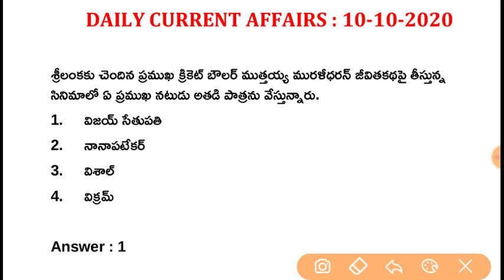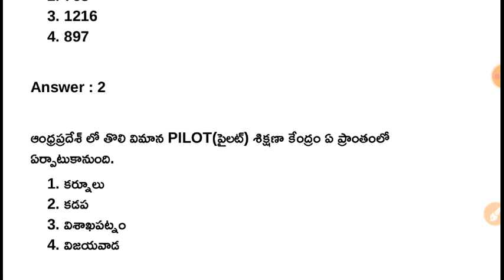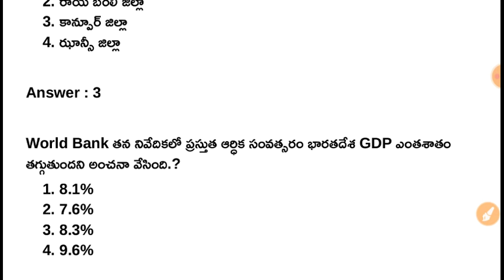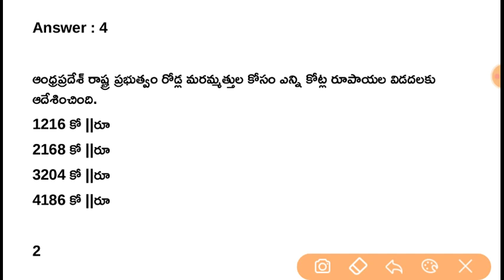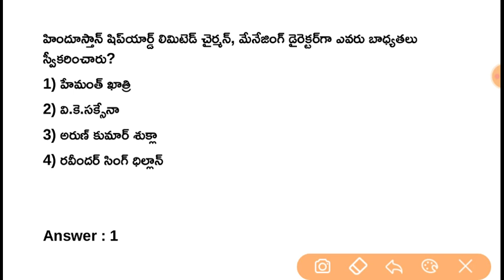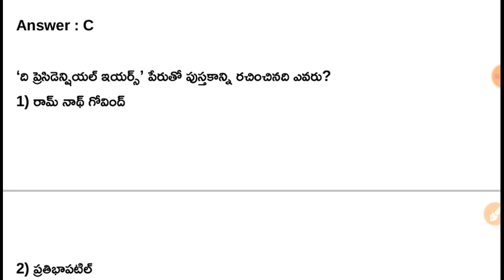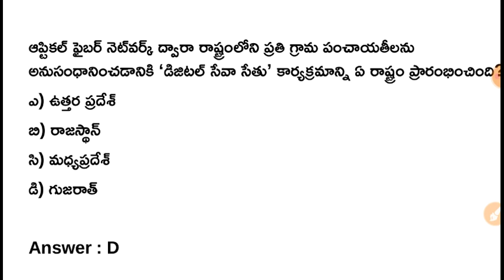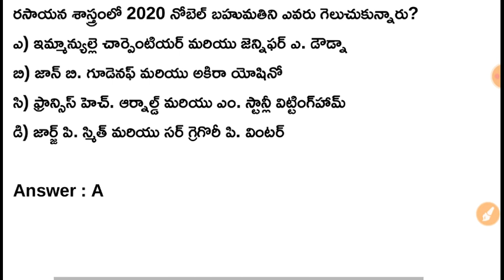10th October 2020 Current Affairs in Telugu || 10-10-2020 CA Police Constable Model Paper in Telugu